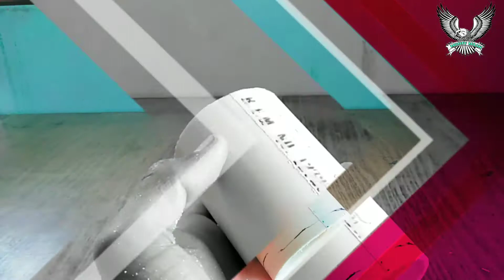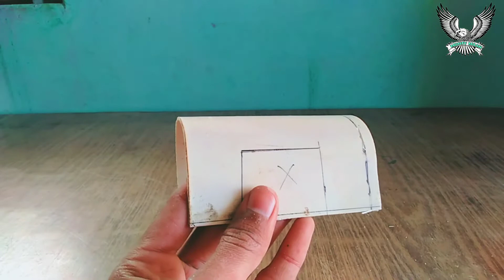How to make Tractor Show🔅Eicher Tractor Bornet⚠️ਆਸ਼ੇ ਦੀ ਸੋ਼ਅ ਬਣਾਉਣੀ ਸਿੱਖੋ 🚜 Monty Maan Tractor model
ਸਾਡੇ channel ਤੇ ਸਾਰੇ ਵੀਰਾਂ ਦਾ ਸਵਾਗਤ ਆ ਜੀ 🙏

🔅 ਵੀਡੀਓ ਚੰਗੀ ਲੱਗੇ ਤਾਂ like, ਸ਼ੇਅਰ ਜ਼ਰੂਰ ਕਰੋ ਜੀ

🔅ਇਸੇ ਤਰ੍ਹਾਂ ਹੀ ਪਿਆਰ ਦਿੰਦੇ ਰਹੋ

  ⚠️Must watch My  channel videos🔔

️♂️ਜੇੇੇਕਰ ਕਿਸੇ ਨੇ ਕੋਈ ਵੀ model ਲੈਣਾ ਹੋਵੇ ਜਾਂ order ਦੇ ਕੇ ਬਣਵਾਉਣਾ ਹੋਵੇ ਤਾਂ ਹੇਠ ਦਿਤੀ Instagram I'd ਤੇ message ਕਰ ਸਕਦੇ ਹੋ⬇️

 ⚠️ਸਾਰਿਆਂ ਦਾ support ਕਰਨ ਲਈ ਤਹਿ ਦਿਲੋਂ ਧੰਨਵਾਦ 🙏🙏
                    ⚠️ ਇਸੇ ਤਰ੍ਹਾਂ ਪਿਆਰ ਦਿੰਦੇ ਰਹੋ 🙏